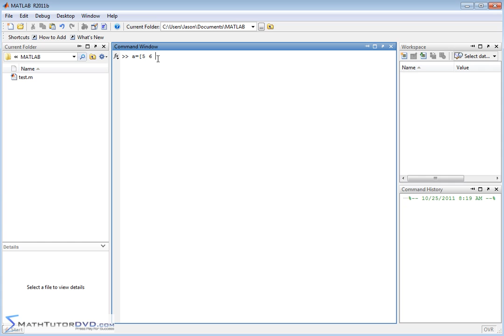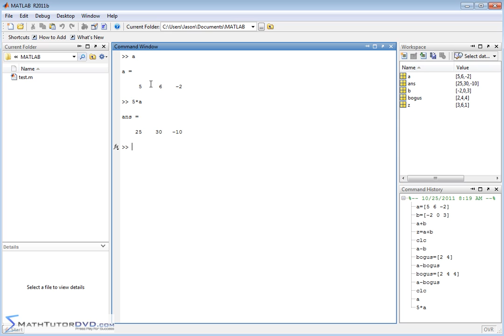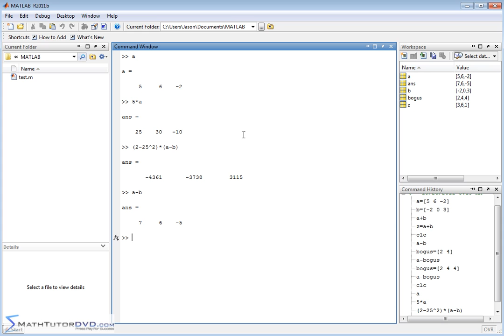Matlab - Sect 24 - Adding and Subtracting Vectors and Multiplying Vectors by a Scalar